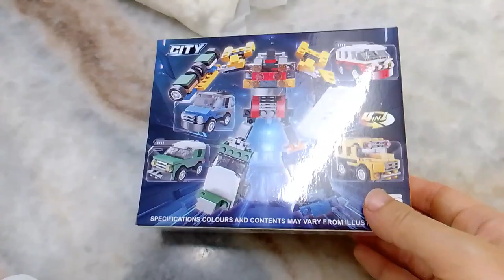Building Unofficial Lego JOYIT City School Bus